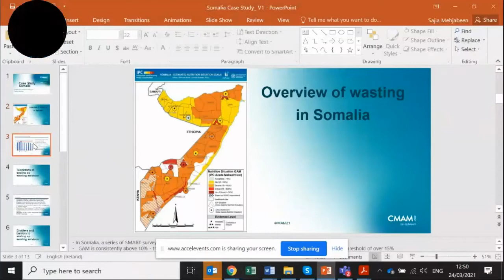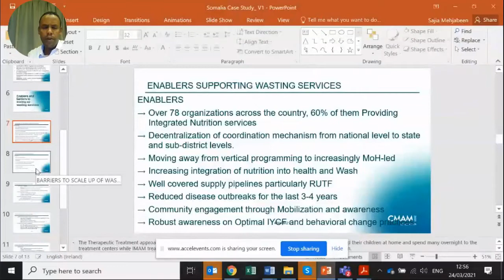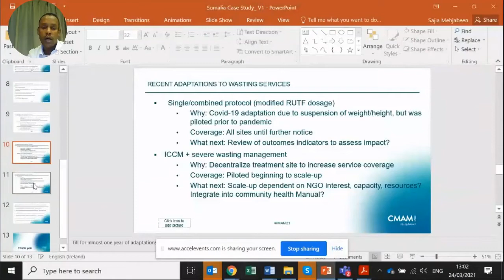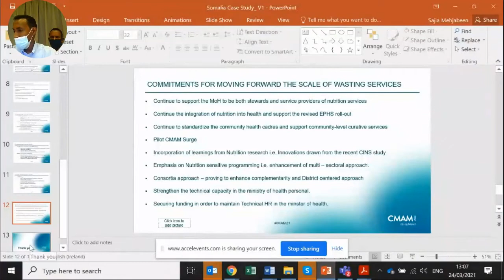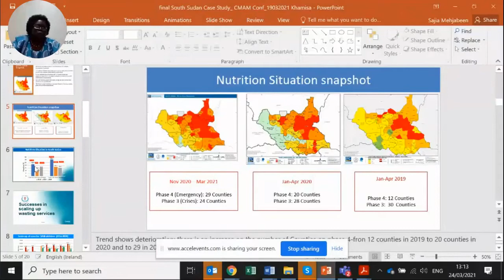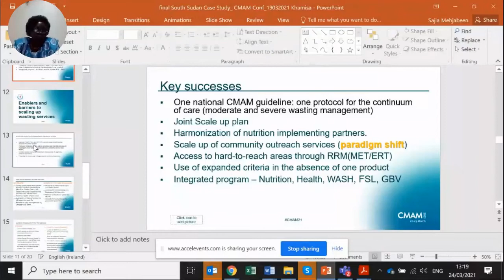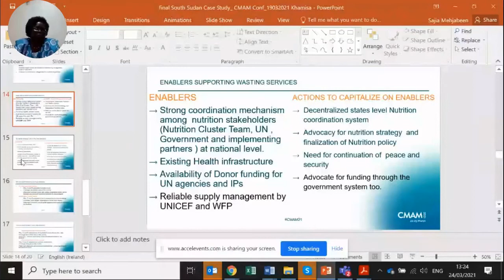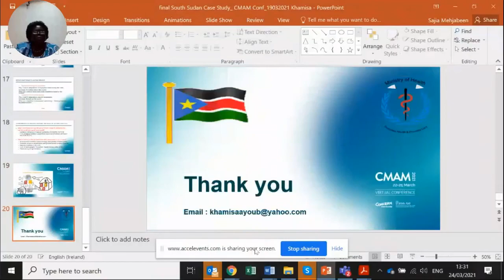Breakout session: Somalia and South Sudan case studies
Session presenting case studies on scaling up the management of wasting in Somalia (presented by Farhan Mohamed of the Ministry of Health, Somalia and Bishar Hussein of Concern Worldwide); and in South Sudan (presented by Khamisa Ayoub of the Ministry of Health, South Sudan). The session is facilitated by Sajia Mehjabeen (Concern Worldwide).

This video was recorded as part of the "CMAM: 20 years on - Going to scale in fragile contexts", a virtual practitioner's conference hosted by Concern Worldwide on 22-25 March 2021.